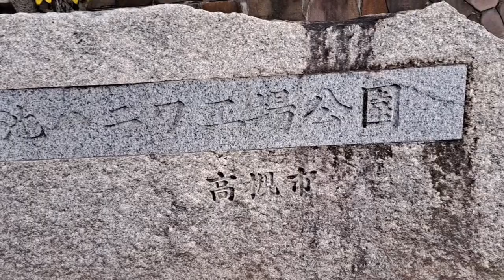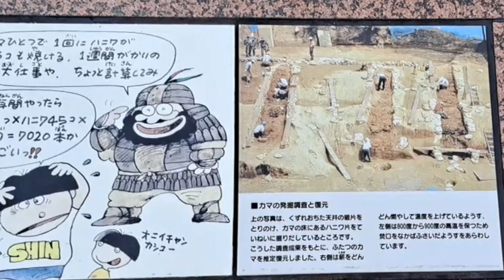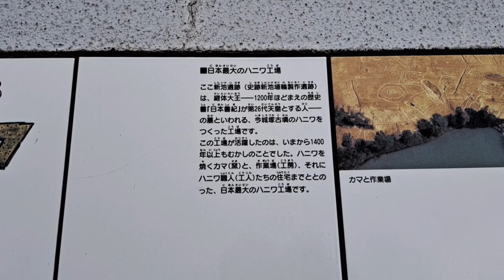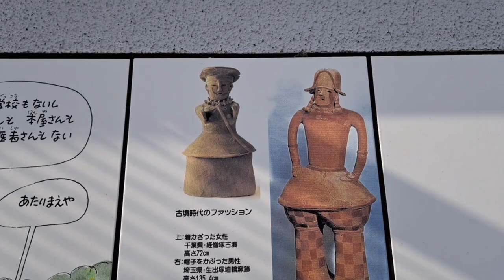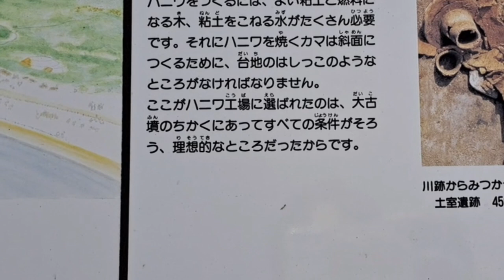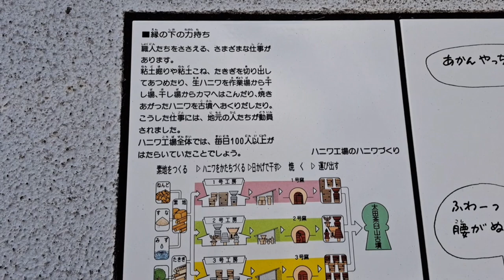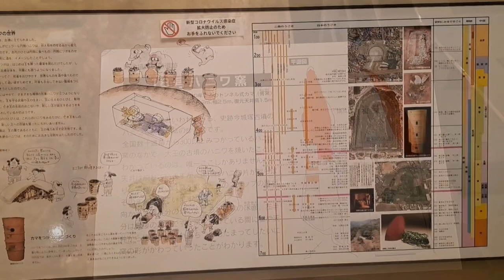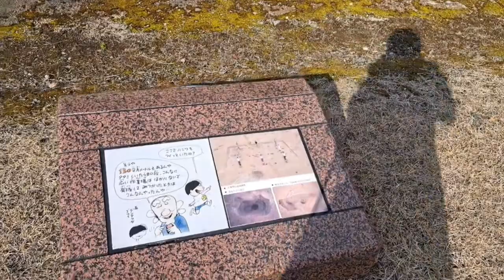大阪高槻にある1500 年前の継体天皇のハニワ工場